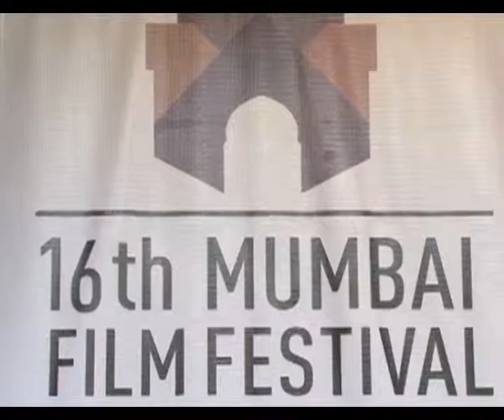Huma Qureshi, Gauri Shinde at MAMI film festival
Watch Huma Qureshi, Gauri Shinde and several others at MAMI film festival